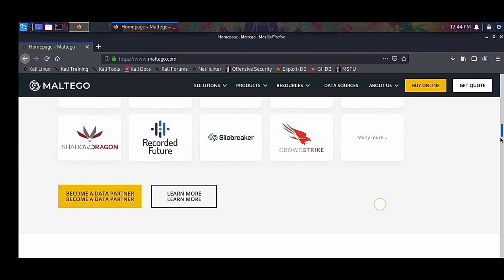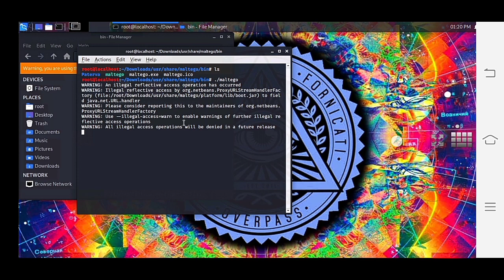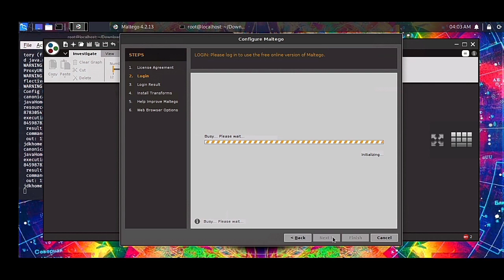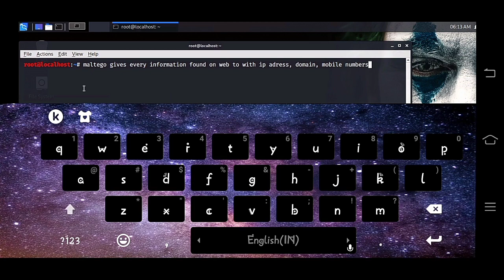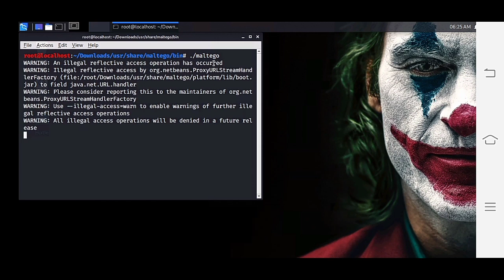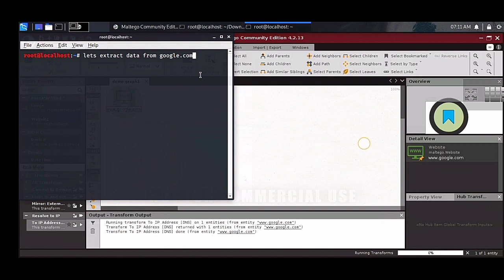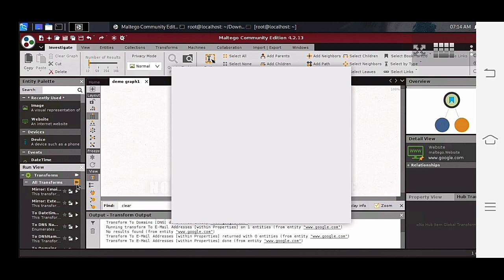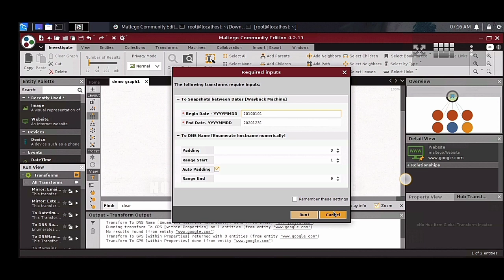Maltego - Automated Information Gathering | On your Android - setup maltego in Nethunter